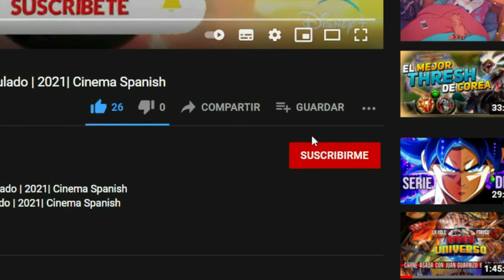LA RULETA DE LA FORTUNA Y LA FANTASÍA Tráiler Oficial Español | 2021| Cinema Spanish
La RULETA de la FORTUNA y la FANTASIA Tráiler Oficial Español | 2021|
La ruleta de la fortuna y la fantasía  Tráiler Oficial Español | 2021|

Contada en tres movimientos, esta película es una colección de historias protagonizadas por personajes femeninos que trazan las trayectorias entre sus elecciones y arrepentimientos. Un triángulo amoroso por azares del destino, una intentona de seducción fallida y una cita que resulta de un malentendido.

Tres historias impulsadas por el azar y la imaginación en las que las vidas de los personajes femeninos se ven marcadas por sus elecciones y arrepentimientos. Un triángulo amoroso inesperado, una trampa de seducción fallida y un encuentro surgido de un malentendido, forman un tríptico de cuentos unidos por la memoria, el engaño y el destino.

Disfruta de los tráilers de las películas más esperadas, ¡así como el tráiler clip, vídeo y escena de la película en español y más subtituladas que debes verde! Y recomendaciones de películas